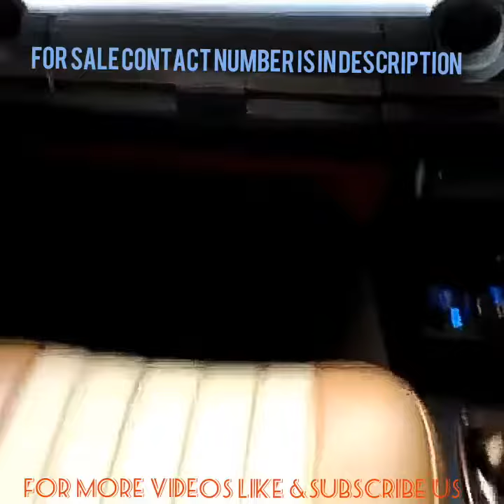1981 Mercedes Benz W123 Diesel 5 Cylinder engine (For Sale)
For more details Contact on:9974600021 (Krupalsinh Vadher)